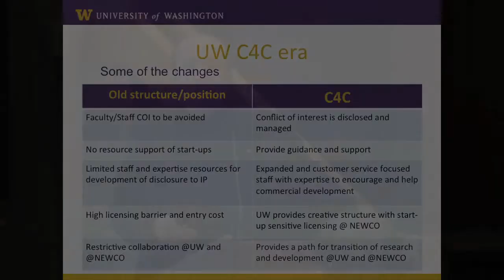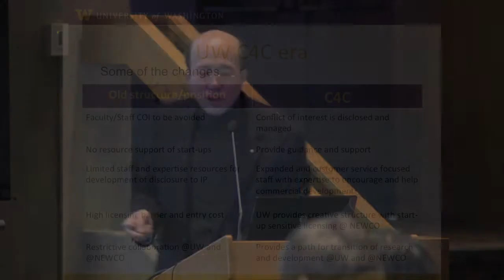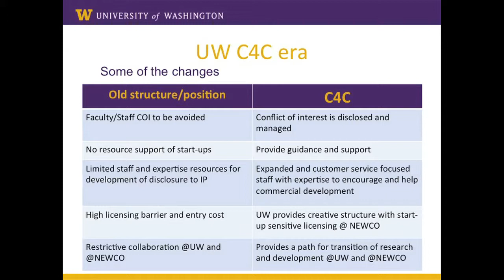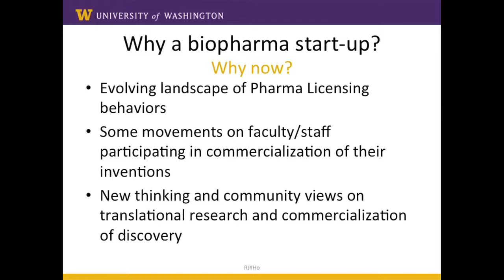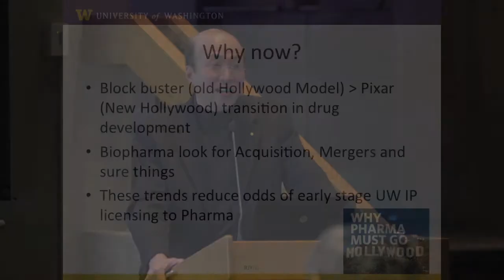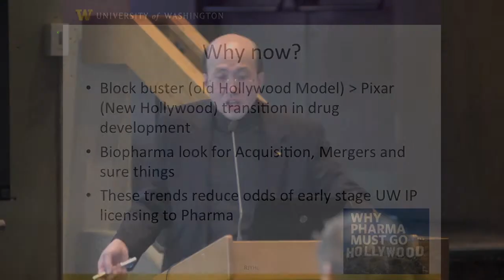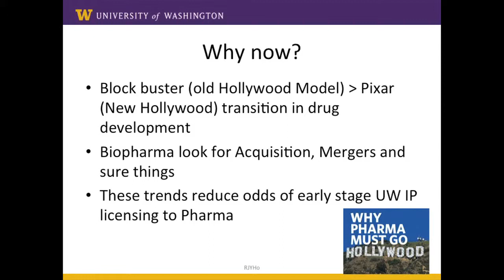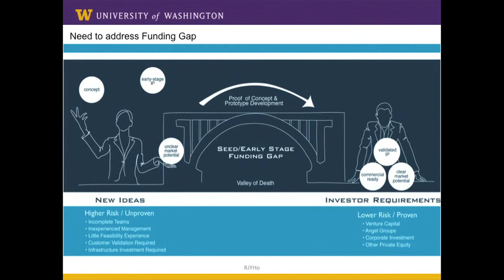Rodney Ho Part I - Entrepreneurial Fellows Lecture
Part I of University of Washington Pharmaceutics Professor Rodney Ho's lecture titled "High on UW Start-ups: Fueling Innovations in a New Climate of Entrepreneurship."

The UW Presidential Entrepreneurial Faculty Fellows lecture series is designed to inspire UW researchers to pursue commercialization of their innovations by showcasing UW Faculty who have succeeded in translating their research into products and therapies, initiated groundbreaking programs for translation, or established model collaborations with industry.